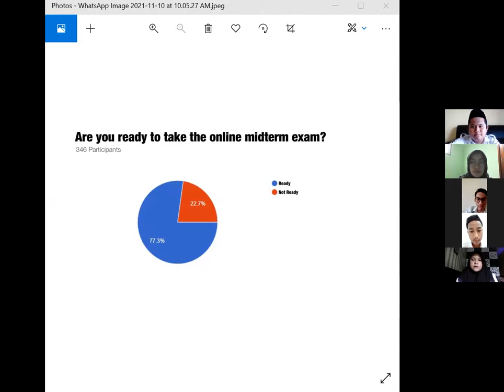School's Meeting - Minerva High School